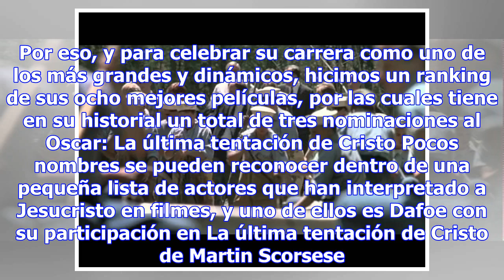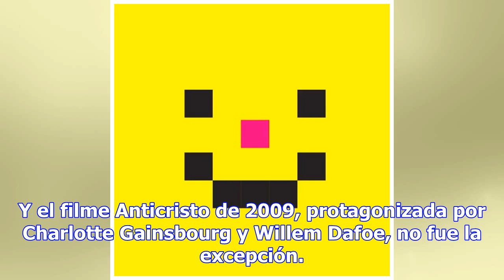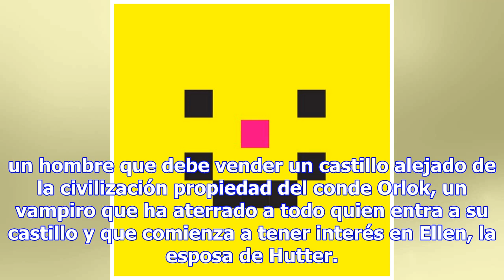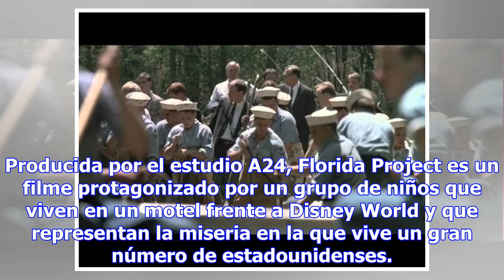De Cristo al Anticristo: Ranking de las 8 mejores películas de Willem Dafoe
Willem Dafoe es uno de los mejores actores desde que comenzó su carrera en la década de los 80. Ha p...